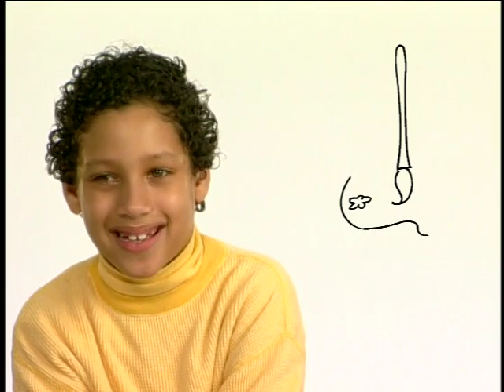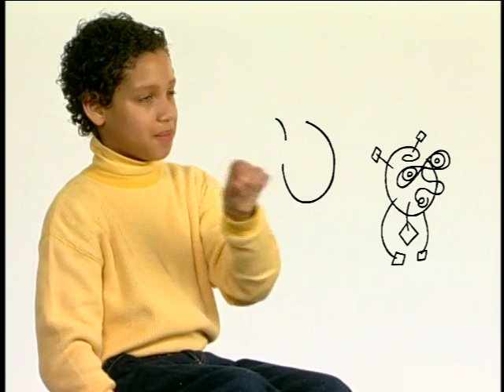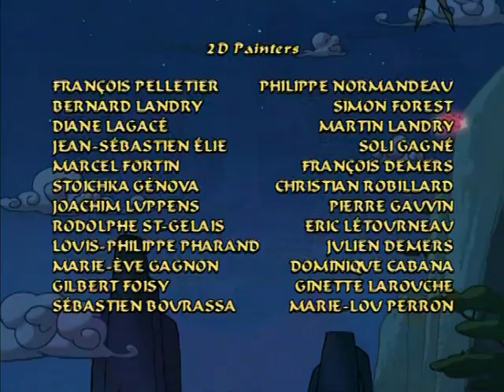Sawga Cat Tales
How Sagwa Got Colors; Fur Cut; Stinky Tofu;